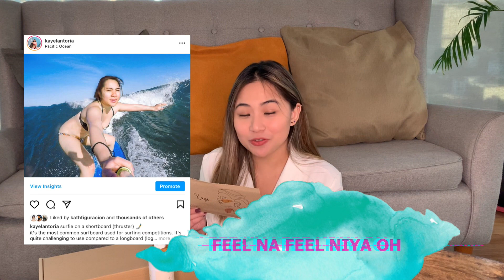Effective Skincare Routine + Giveaway! (LANA PH Review)